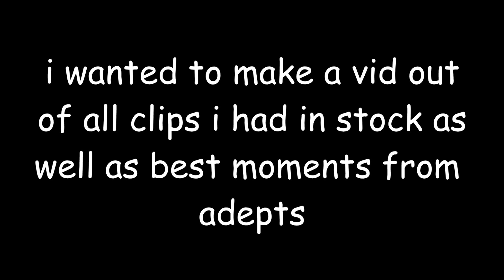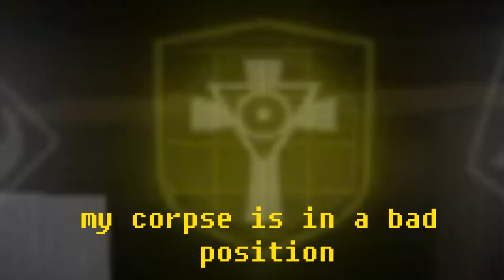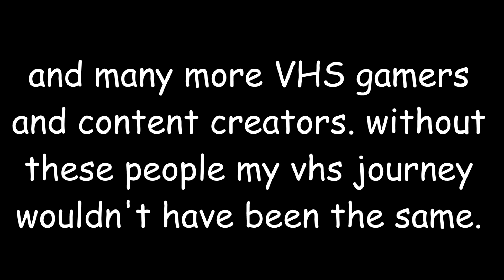VHS clips that cured my depression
i guess it's something kinda like a last farewell to vhs. the game is already dead wha'd you expect

vhs was fun.